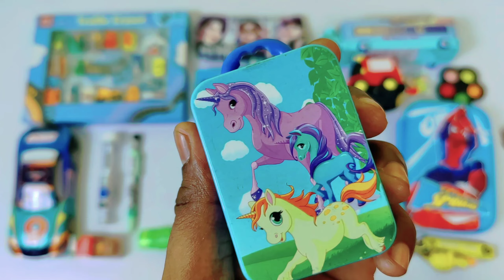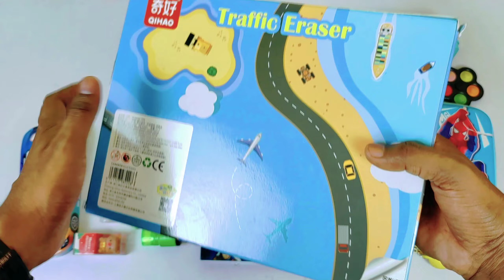Unique Collection of Station Items😱Doraemon set, Geometry Box, BTS Pouch, Slime, Pen, Sharpener 😍